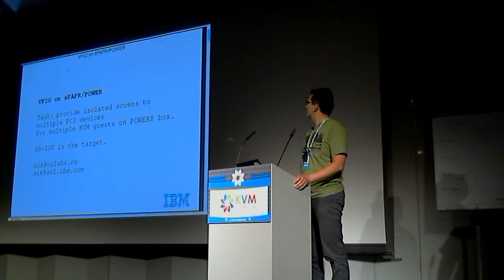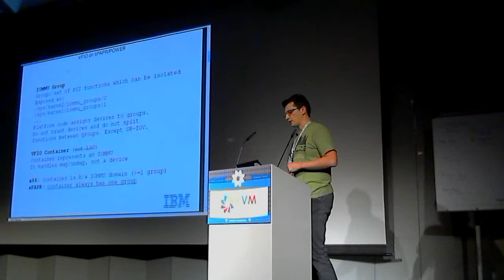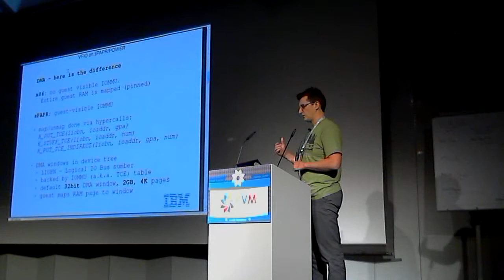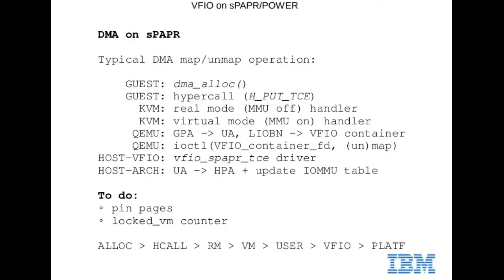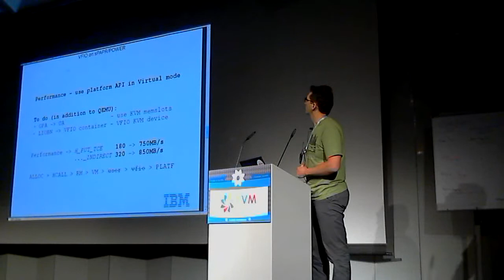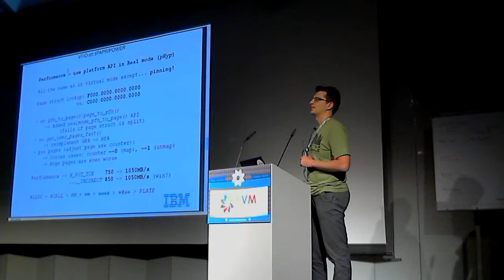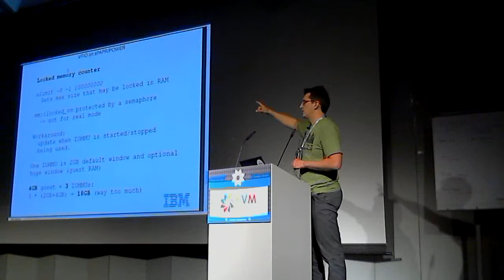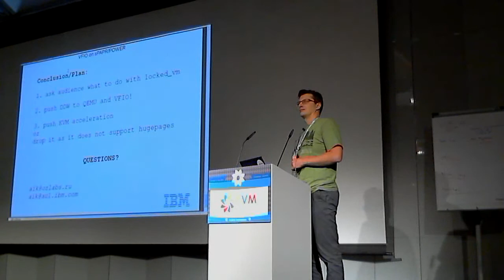[2014] VFIO on sPAPR/POWER by Alexey Kardashevskiy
VFIO is a virtual fabric IO mechanism which provides access for the userspace to real devices (now PCI only). One of possible uses is passing PCI devices to guests via virtualization software such as QEMU. In this presentation, Alexey will talk about differences between different IOMMU models, challenges it causes on POWERPC which include architecture differences, performance issues and interaction with KVM. Alexey is going to discuss with the community what could have been done different or better.in

Alexey Kardashevskiy
2010-present - IBM Australia, LTC, Ozlabs team since 2010 on KVM-on-POWER, specifically on QEMU (sPAPR machine support) and VFIO (adapt originally developed for x86 driver to work on POWER7/8); 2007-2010 - IBM Russia, STG, developed SAS/Ethernet drivers for CellBE blade system firmware (known as SLOF); 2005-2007 - Emcraft systems, reference design for microcontroller-based IPMI firmware; before 2005 - Windows (win api, network, GUI, OLE2, DirectShow). No speaking experience whatsoever.